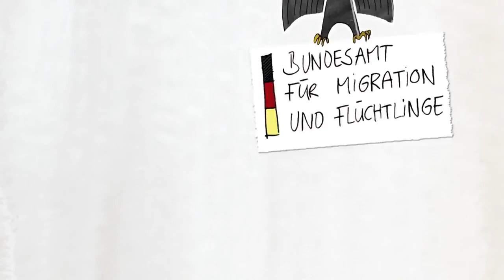Almanya’ya İltica Etmek İsteyenler Muhakkak İzlemeli (Türkçe)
Bu Videomda;

Hiç bir zaman ilticayı desteklemedim, desteklemeyeceğim de. Ama yalan yanlış, kulaktan dolma bilgilerle Almanya'ya iltica etme kararı alan kişilerin seyretmesi gerekli bir video.

Türkiye'den Almanya'ya Rekor Kaçış...

Video tamamen Almanya resmi daireleri tarafından hazırlanmıştır ve ilgililere bilgi amaçlı sunulmuştur... ] sunuyorum. İyi Seyirler.

Merhabalar ben Cengizhan Korkmaz. Bu kanalda amatörce, video, vlog, kayıtları, manzara çekimleri, günlük hayatın içinden videolar, yapıyorum.

Amatör Sanatçılar, Yol Hikayeleri, Deniz Manzaraları, Youtube , photoshop ve montaj programları vs. hakkında detaylı bilgileri paylaşacağımız Eğitim videoları yakında eklenecektir.

Görüşmek Üzere. germany almanyada yaşam vize deutschland